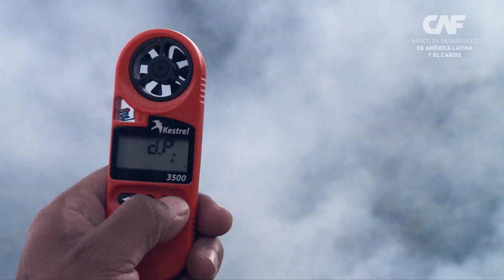25 años de Amazonía sin Fuego : experiencia exitosa de cooperación regional. CAF en la COP16.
25 años del programa Amazonía sin Fuego en la región amazónica: una experiencia exitosa de cooperación regional

Este evento conmemoró los 25 años del Programa Amazonía sin Fuego (PASF), una iniciativa de cooperación internacional que ha promovido la prevención de incendios forestales en la región amazónica. El evento destacó las buenas prácticas de cooperación regional y los resultados obtenidos en Brasil, Bolivia y Ecuador en la gestión integral del fuego, subrayando la importancia de la prevención para la conservación de la biodiversidad.